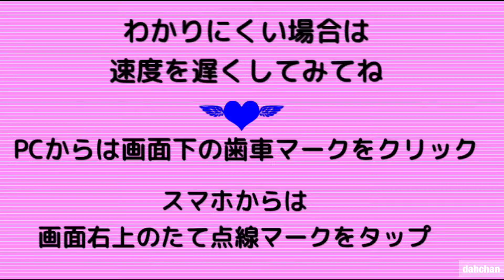【折り紙】七変化オーナメント（フレーム）の折り方 【Origami】How to fold"Change ornament"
今回の折り紙、いろいろな形になる簡単なオーナメント（フレーム）
です。

７．５ｃｍ基準で折ればコースターにもなります☆
裏側をつかってモチーフをつけてもいいと思います☆
フレームに飾り付けしたものをいくつか用意して
縦つなぎや横つなぎにしてもオシャレですよ☆

★いつも「いいね」やコメントありがとうございます☆頂けるととてもうれしいです♪

☆もくじだよ☆
00:00 　オープニング
00:09　折り方

折ろう！！